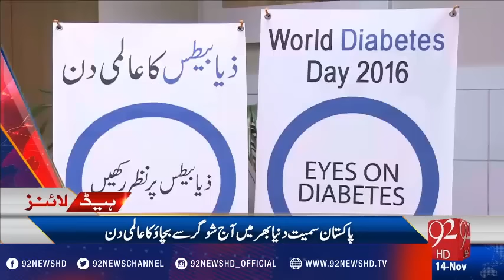92 News Headlines 03:00 PM - 14-11-2016 - 92NewsHD